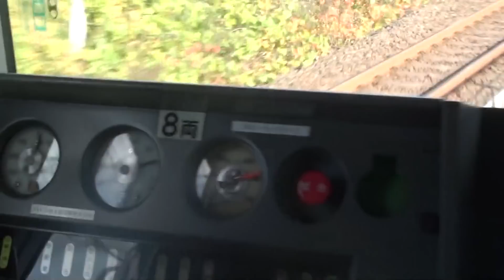京成成田空港線 前面展望 アクセス特急 成田湯川駅～新根古屋信号場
2011年11月12日 京成成田空港線 前面展望 成田湯川駅～新根古屋信号場（京成3000形3001編成アクセス特急成田空港8両）
※この日の07Kは京成3000形3001編成の代走でした。今回は貴重な3001編成の撮影に成功することが出来ました。